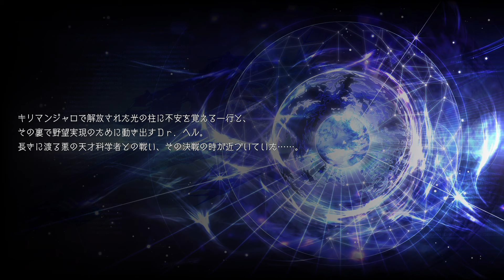スパロボ30 第80話 揺らぐ世界（男主人公）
【モッピー登録はこちら】↓↓↓
◇◆商品紹介◇◆

スーパーロボット大戦シリーズ30周年記念作品となる本作は「勇者警察ジェイデッカー」、「覇界王　～ガオガイガー対ベターマン～」、「ナイツ＆マジック」、「SSSS.GRIDMAN」、「マジンカイザーINFINITISM」などを含む、全22作品が夢の共演！
システムも一新した30周年のスパロボを体感せよ。

■多数の人気ロボットアニメが参戦
「覇界王～ガオガイガー対ベターマン～」、「勇者警察ジェイデッカー」、「ナイツ＆マジック」、「マジンカイザーINFINITISM」、「SSSS.GRIDMAN」がシリーズ初登場。
そして、家庭用のスーパーロボット大戦シリーズでは初参戦の「銀河機攻隊マジェスティックプリンス」、「コードギアス 復活のルルーシュ」、久々の参戦となる「重戦機エルガイム」や「機動戦士Vガンダム」など、多数のロボットアニメが登場します。

■ロボット達の美麗な戦闘アニメーション
ロボットの戦闘シーンをハイクオリティなグラフィックと迫力あるアニメーションで表現します。
また、ロボットやキャラクターのカットイングラフィックやエフェクトなどもさらにきめ細かくなっています。

■タクティカル・エリア・セレクト
「タクティカル・エリア・セレクト」は本作の新システムであり、プレイヤーが複数存在する戦域から任意のポイントを選ぶことによってストーリー展開や機体＆キャラクターの入手順番が変わります。
また、特定のエリアにあるミッションを選択し、プレイすることによって資金や経験値稼ぎも可能です。

■AUTOバトル
家庭用のスーパーロボット大戦シリーズで初となる「AUTOバトル」を搭載。
マップ中での機体の移動や戦闘を自動にすることが可能で、経験値や資金を稼ぐ時などに便利です。

　【参戦作品】

超電磁ロボ コン・バトラーV
機動戦士ガンダム
機動戦士Ζガンダム
Z-MSV
機動戦士ガンダム 逆襲のシャア
M-MSV
機動戦士Vガンダム
機動戦士ガンダムNT
重戦機エルガイム
勇者警察ジェイデッカー
勇者王ガオガイガーFINAL
覇界王～ガオガイガー対ベターマン～
コードギアス 反逆のルルーシュ　 皇道
コードギアス 復活のルルーシュ
真（チェンジ！　！　）ゲッターロボ 世界最後の日
劇場版 マジンガーZ / INFINITY
マジンカイザーINFINITISM
魔法騎士レイアース
ガン×ソード
銀河機攻隊マジェスティックプリンス
ナイツ＆マジック
SSSS.GRIDMAN

◆製品詳細◆
ジャンル　：　シミュレーションRPG
プレイ人数　：　1人
CERO審査　：　15歳以上対象
(C)天酒之瓢・主婦の友社/ナイツ＆マジック製作委員会
(C)CLAMP・ST/講談社・TMS
(C)サンライズ
(C)SUNRISE/PROJECT L-GEASS Character Design (C)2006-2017 CLAMP・ST
(C)SUNRISE/PROJECT L-GEASS Character Design (C)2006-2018 CLAMP・ST
(C)創通・サンライズ
(C)創通・フィールズ/MJP製作委員会
(C)円谷プロ (C)2018 TRIGGER・雨宮哲/「GRIDMAN」製作委員会
(C)東映
(C)永井豪/ダイナミック企画・MZ製作委員会
(C)永井豪・石川賢/ダイナミック企画
(C)1998 永井豪・石川賢/ダイナミック企画・「真ゲッターロボ」製作委員会
(C) 2005 AIC・チームダンチェスター/ガンソードパートナーズ